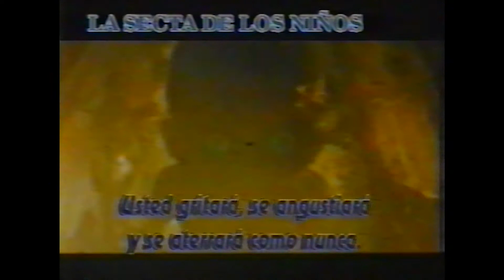The Johnsons - 1992 (La Secta de los Niños) Trailer VHS Rip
VHS de origen: El Inmortal.